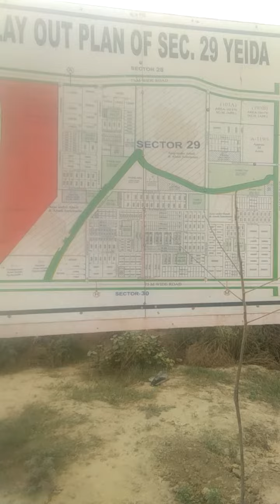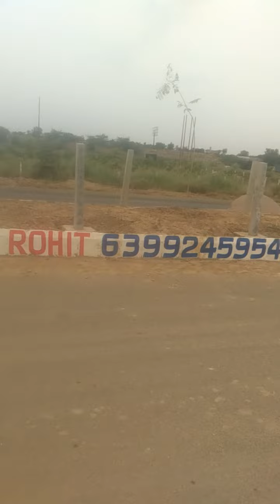yamuna expressway Authority plots @sale - 6399245954 sec 18 sec - 20 Sec - A B C D E F G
greater noida property by rohit